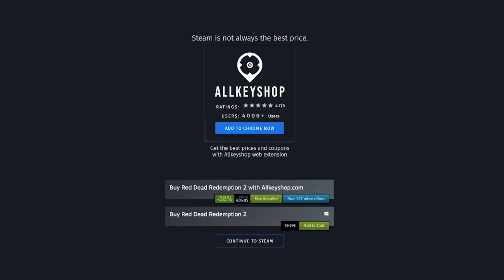Le migliori offerte per i Class-Based games (PC, PS4, Xbox One)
0:00 Megalith
0:20 EARTH DEFENSE FORCE: IRON RAIN
0:40 EARTH DEFENSE FORCE 5
1:00 FINAL FANTASY V
1:20 FINAL FANTASY III
1:40 ExoTanks
2:00 Chivalry: Medieval Warfare
2:20 Primal Carnage: Extinction
2:40 Fell Seal: Arbiter's Mark
3:00 Satellite Reign

VINCI IL TUO GIOCO sul nostro sito web del negozio di ricompense